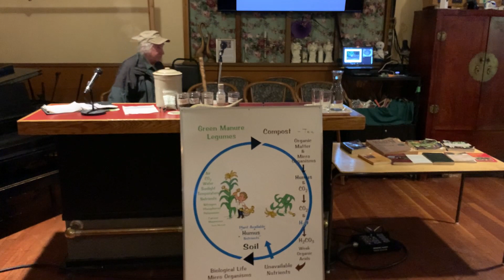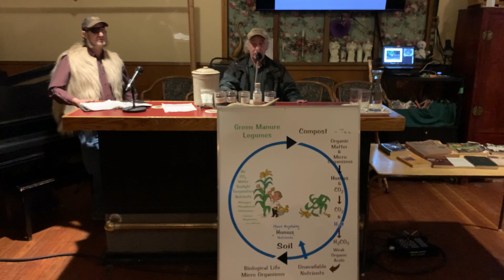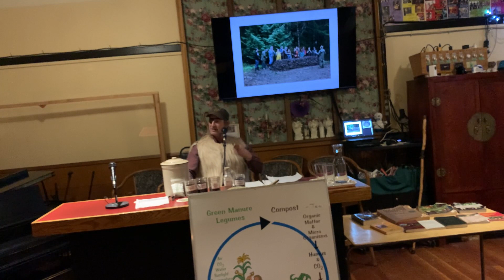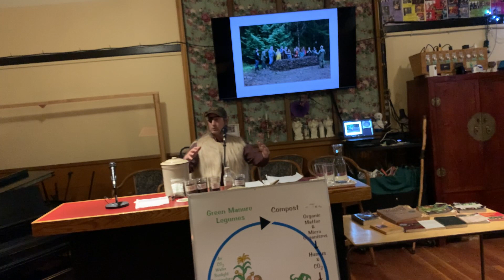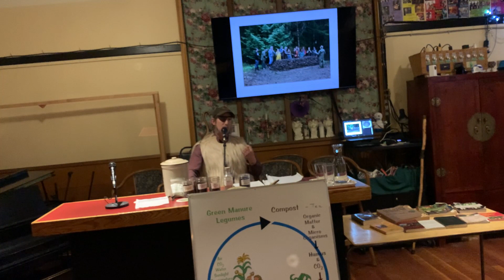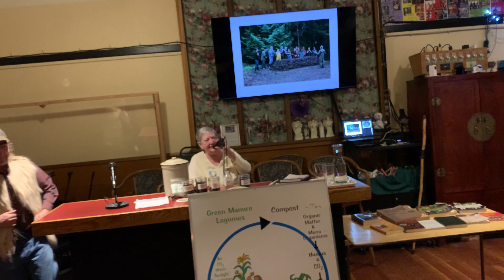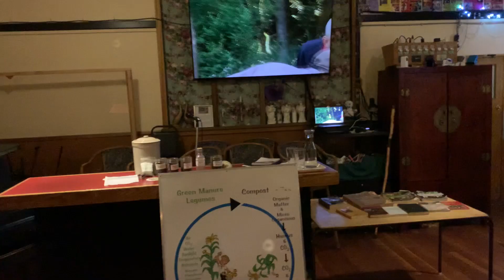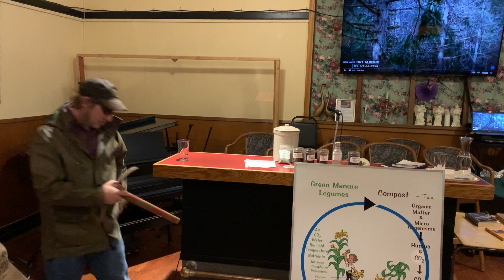2023 02 16 Biodynamic Gardening with Leda Farms @Char's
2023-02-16 Biodynamic Gardening with Leda Farms @Char's
Thursday February 16th 2023
recorded on iPhone XS unedited
Broadcast from Char's Landing, Vancouver Island, Canada

Gary and Louis Swann’s next Biodynamic Garden Talk
In the era of Climate disruption, The most important thing we can do for our health and the health of the planet is to eat locally grown Biodynamic food.
Louis and Gary Swann will host an introductory talk on Rudolf Steiner’s course of lectures:  “Spiritual Scientific Foundations for the Renewal of Agriculture”